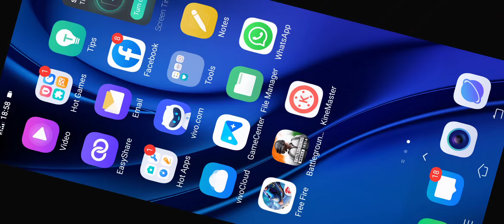HOW TO SOLVE BGMI DOWNLOAD PROLEM 100% FIX ISSUE